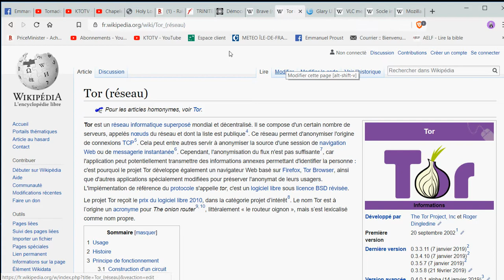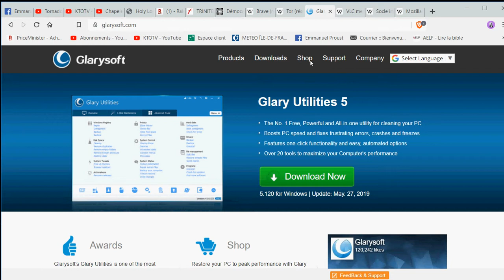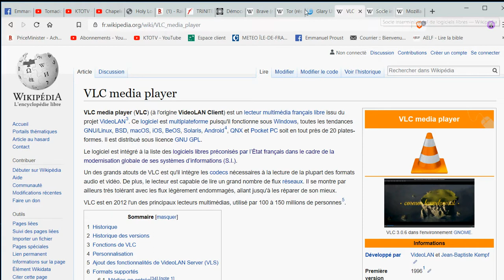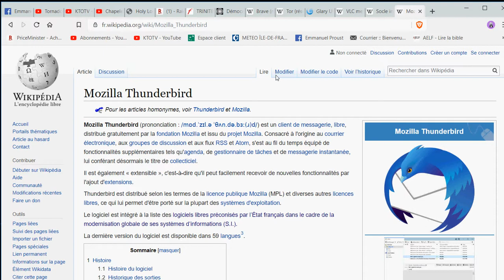OPTIMISER SON EXPERIENCE SUR ORDINATEUR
🎁Pour un don en Bitcoin (BTC) :
1EDkdEqg1yCEXRyezortD5xUFAugH3a3Gc